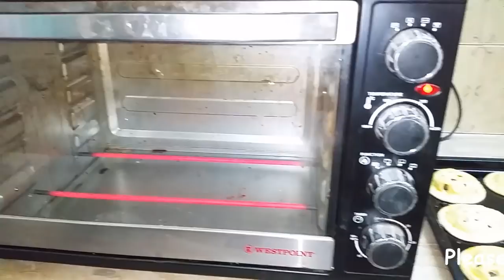Polka Dot Burger Recipe | Unique Chicken Burger Recipe | Ramadan Recipe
Unique Chicken Burger Recipe | Burger Recipe | Chicken Burger Recipe

500g Boiled Chicken
1/2 tbsp. Dried Red Chili Pepper(Lal Mirchi)
Salt to taste
1/4 tbsp. Mixture of spices (Garam Masala)
1/2 tbsp. Dried Coriander leafs
Green chili papper
2 Chop Onion
Fresh Coriander(Dhania)
Oil

For Dough:
8 Cup All-Purpose Flour(Maida)
2 tbsp. Salt
4 tbsp. Sugar
1 Egg
2 tbsp.Instant Yeast
1/2 Cup Ghee

Cooking with kiran | Educational Video